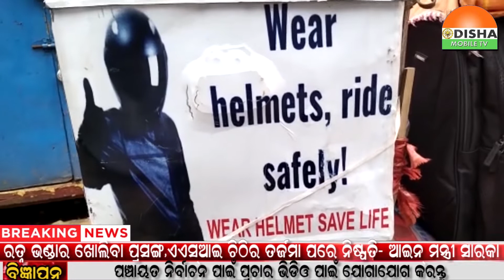23 Sept 22#Zilla Khabar#ବେଟି ବଚାଅ ଓ ବେଟି ପଢାଅ, ବିକାଶ ଜଗନ୍ନାଥ ସିଂ ଦେଓ ବାହାରି ସାରା ଦେଶ ଭ୍ରମଣ କରୁଛନ୍ତି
ସାରାଦୁନିଆଁର ଟିକନିକକୁ ନେଇ ନ୍ୟୁଜ ବୁଲେଟିନ୍ କେବଳ ସମସ୍ତଙ୍କୁ ଯୋଡିବାର ପ୍ରୟାସ...ଓଡିଶା ମୋବାଇଲ ଟିଭି ୨୪X୭ ଘଣ୍ଟିଆ LIVE ନ୍ୟୁଜ କେବଳ ଆପଣଙ୍କର..ବେଟି ବଚାଅ ଓ ବେଟି ପଢାଅ,  ପରିବେଶ ସଂଗ୍ରକ୍ଷଣ ର ବତ୍ତା ନେଇ ମହାରାଷ୍ଟ୍ରର ସତାରା ଜିଲା ଅନ୍ତର୍ଗତ ବୈଠାର ଠାରୁ ୨ ମାସ ତଳୁ ବିକାଶ ଜଗନ୍ନାଥ ସିଂ ଦେଓ ବାହାରି ସାରା ଦେଶ ଭ୍ରମଣ କରୁଛନ୍ତି